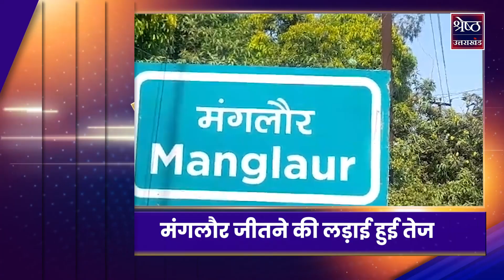Uttarakhand News:सुबह की 10 बड़ी खबरें| Aaj Ki Taaza Khabar | Top News | Top Headlines